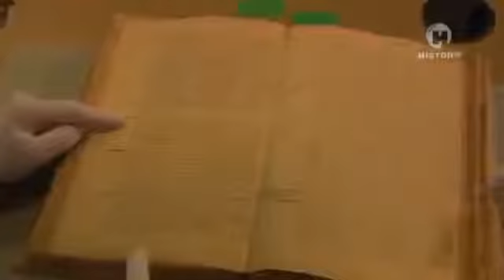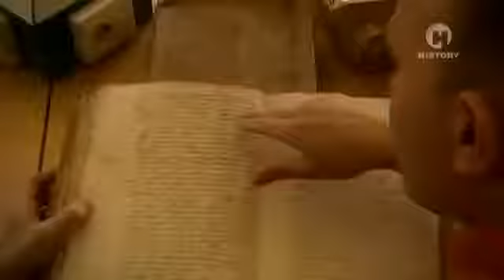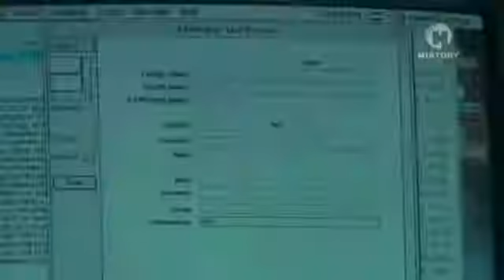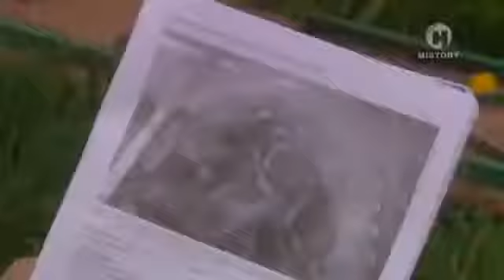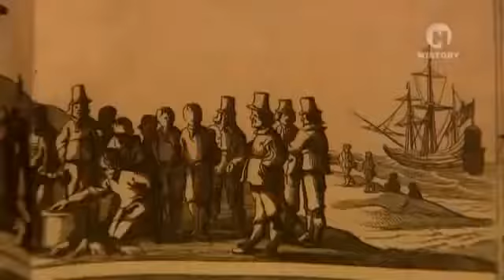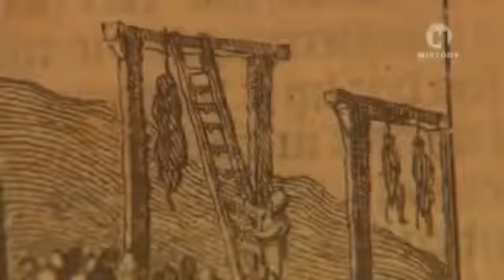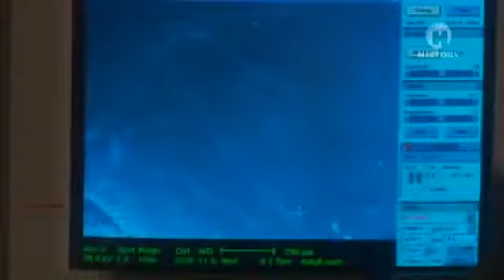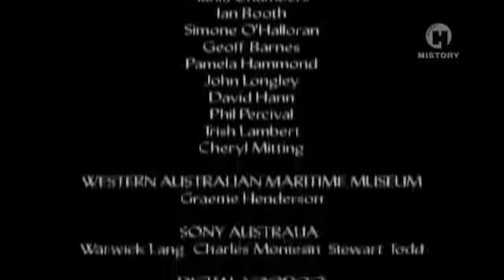Shipwreck Secrets Documentary